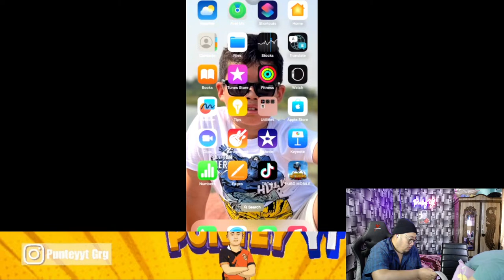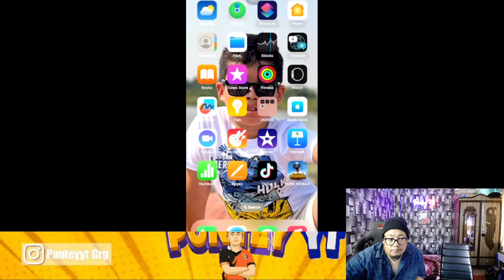full rush game play......@PUBGMOBILEEsportsSouthAsia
All Your Feedback Helps Me alot To Grow This Channel.

 ► Respect Moderators.

Thanks & Regards.
PunteyYt